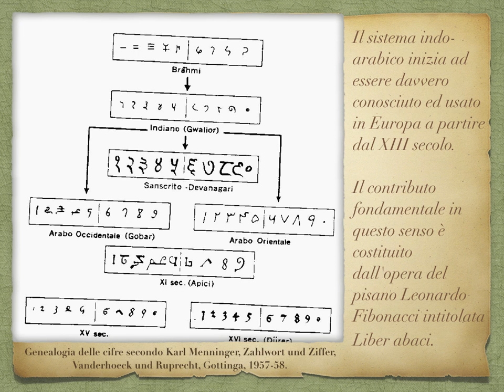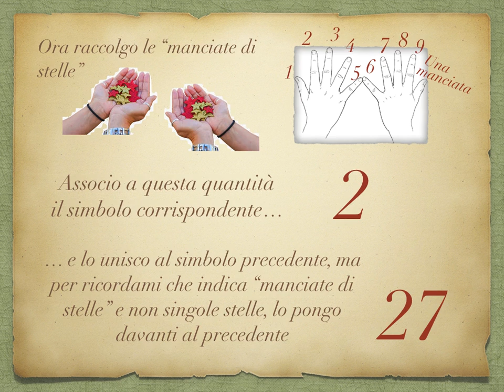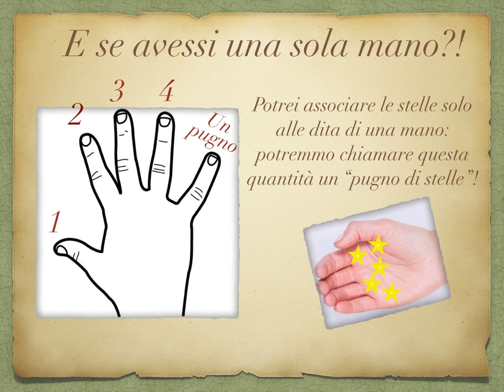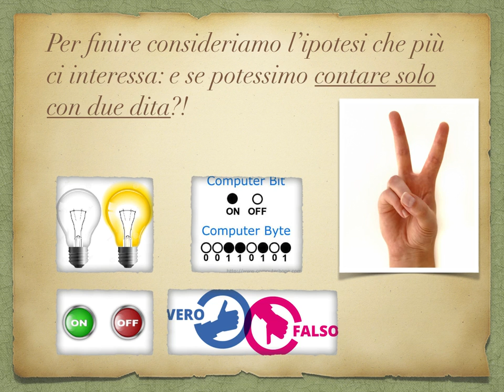Dalla Quantità al Numero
Comprendere la notazione posizionale partendo dal primo strumento di calcolo a disposizione dell'umanità: le dita delle mani.
E poi la base 10 è l'unica su cui possiamo contare?!